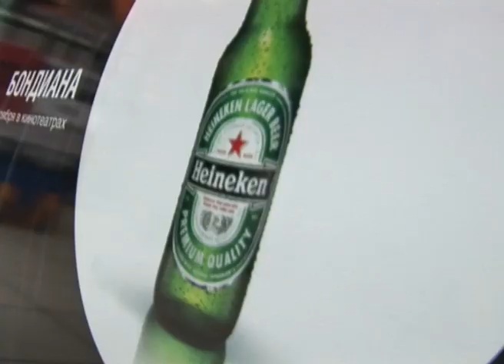James Bond and Heineken!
Агент 007 или Джеймс Бонд в новом фильме "Спектр"!

Рекламное агентство НБИ, Advertising agency NBI

3d моделирование, реклама, съемка, фото, видео, креатив, дизайн